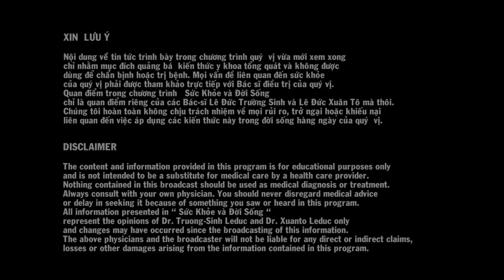Sức Khỏe & Đời Sống #326 Sức Khỏe Lá Gan - Keeping Liver Healthy